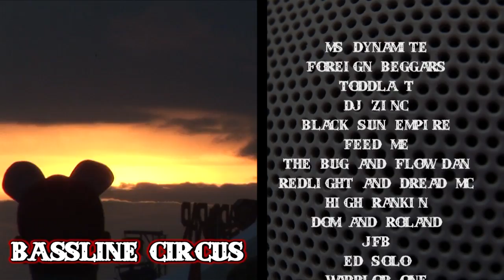BOOMTOWN 2011 line-up - official HD trailer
The worlds maddest fair is back with by far our greatest line-up to date - 4 days camping and partying in over 25 different stages and venues!!!